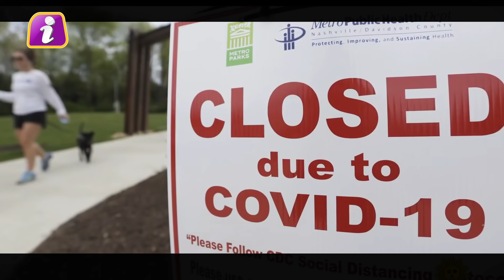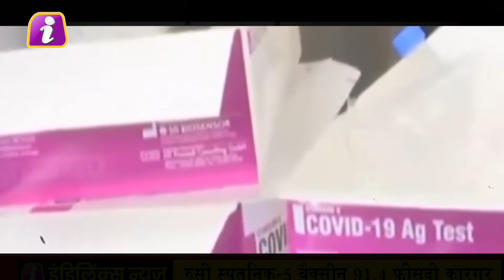लोगों को लगने लगी है CORONA की वैक्सीन, लेकिन इससे पहले जान लीजिए दुनिया में कैसे आई वैक्सीन?